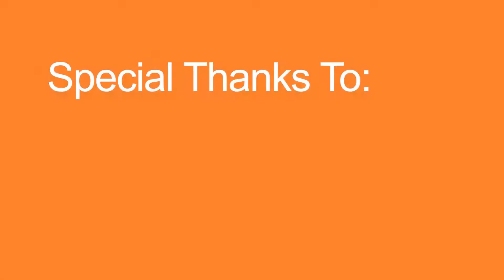Exercise and Arthritis - How Can Dancing Help Your Arthritis?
Seniors Dance instructor Susan Jordan offers dance classes to senior citizens in Auckland. Dance can be an option to help you keep moving with arthritis, and Susan tells us all about it.

As with all forms of exercise, it is important to discuss potential exercise options with your health professional.

Call Arthritis New Zealand for help with your arthritis - 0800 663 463